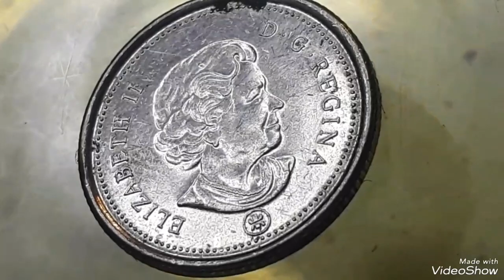Canada 10 Cents 2013 Elizabeth II Mint Error Coin valuable Worth Money !!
Rarecoinslostantiqie Canada# 10 Cents# 2013# Elizabeth II# Mint Error# Coin valuable Worth Money #